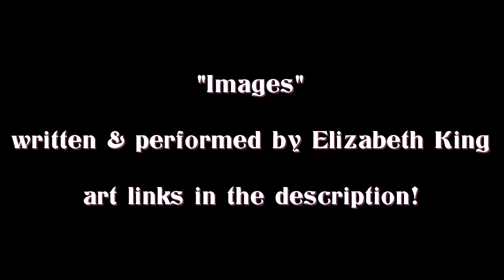"Images" - Original Song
This is a song I wrote way back in early 2016, so it's been a rather long time in the making. I finally decided to record it, so here it is! Hope you all enjoy.